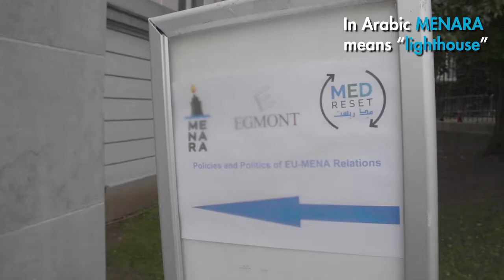The Middle East and the EU: New Realities, New Policies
On March 6th, after three years of work, MENARA Project unveiled its findings during the public conference The Middle East and the EU: New Realities, New Policies held at Egmont Palace in Brussels.

During the event, the High Representative of the EU for Foreign Affairs and Security Policy and Vice President of the EU Commission Federica Mogherini, highlighted the importance of “resetting our thinking, allowing us to see what could be built”. In this context, MENARA’s scientific coordinator Eduard Soler, senior research fellow at CIDOB, and MENARA’s policy coordinator Nathalie Tocci, director of IAI, presented the main results of their research.

MENARA has brought together 14 research centres from the EU, Turkey, the Maghreb, the Mashreq and the Gulf. The project has analysed geopolitical shifts in the Middle East and North Africa, polarisation at the domestic level, fragmentation and conflict at the regional level, and the increased number of global actors intervening in this particular region. It has conducted numerous fact-finding missions (including in countries such as Syria, Libya and Iraq), almost 300 face-to-face interviews, a Delphi survey with 71 experts, 3 focus groups (Brussels, Rabat and Beirut) and 2 stakeholders meetings (Istanbul and Rome).